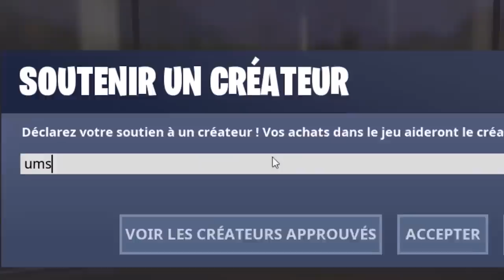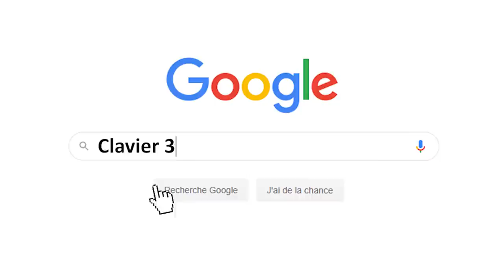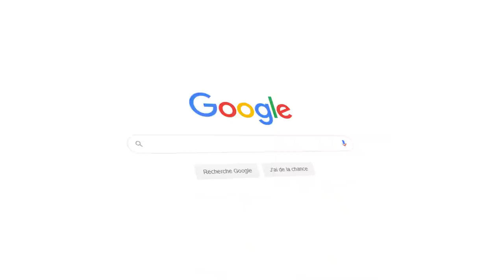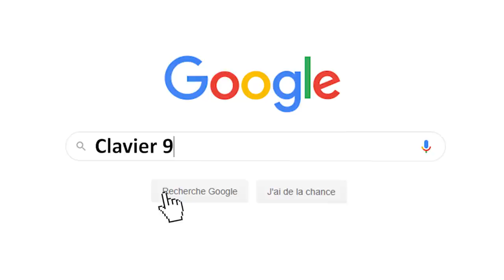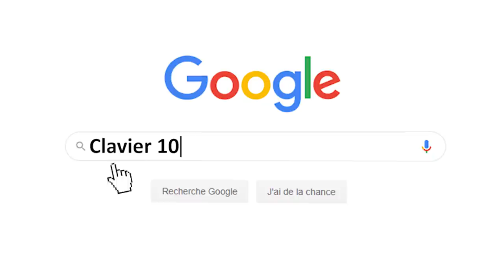Je vous présente ma Collection de Claviers !! (Ils sont trop beaux)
●▬▬▬● REJOINS-MOI●▬▬▬●

Dans cette vidéo, je vous présente tous les claviers que j'ai, et que je kiff ! Il y a ceux avec les quels j'ai joué a fortnite pendant pas mal de temps etc bref petit pouce bleu momooow !!!
Numéro 1 : Steelseries Apex Pro TKL | Numéro 2 : Corsair K65 | Numéro 3 : KB Paradise V60R | Numéro 4 : C'est de la merde | Numéro 5 : Vortex POK3R | Numéro 6 : Razer Blackwidow | Numéro 7 : Fnatic Streak MINI | Numéro 8 : Matrix Keyboard | Numéro 9 : Vortex Race 3 | Numéro 10 : Varmilo Beijing Opera | Numéro 11 : Drop ALT Low profile Mechanical Keyboard